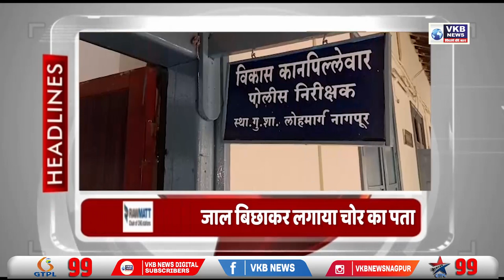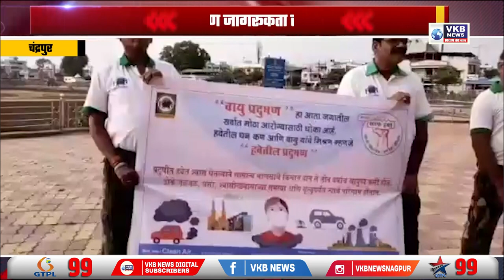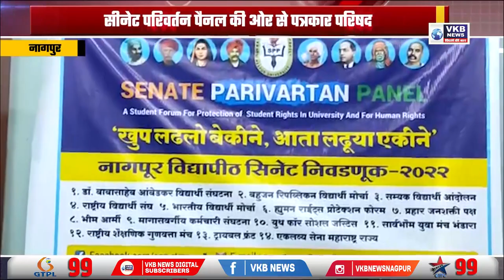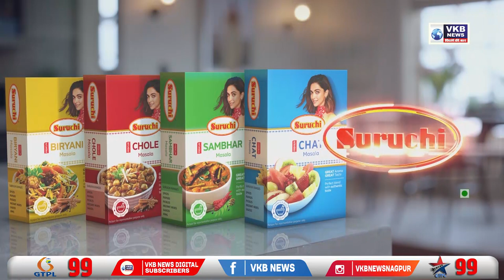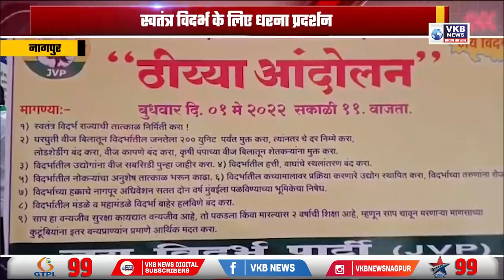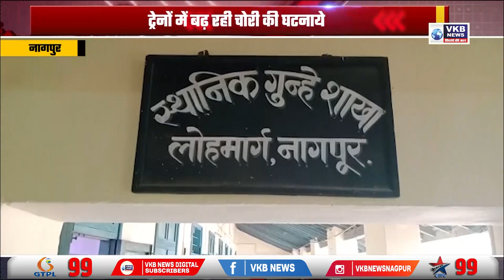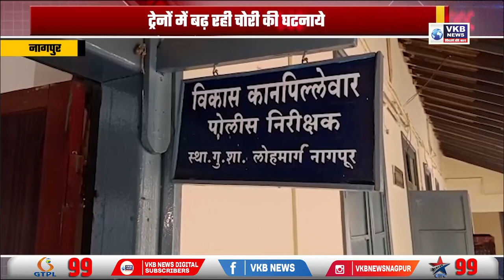व्यापारी संजय बियानी के 6 हत्यारे गिरफ्तार